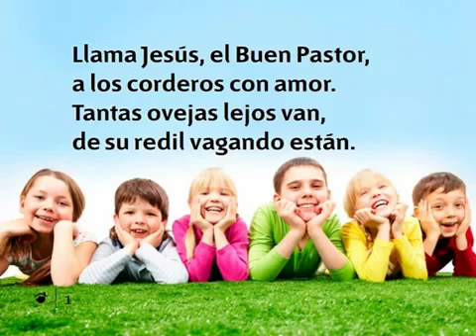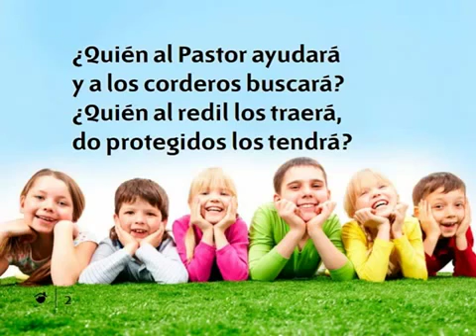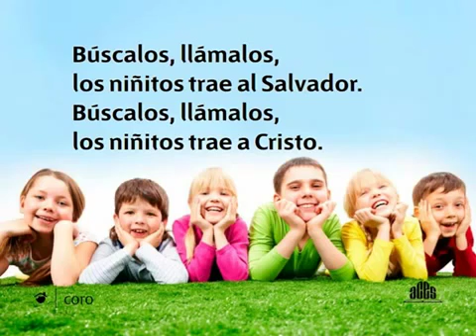606 Llama Jesus el Buen Pastor Himnario nuevo Adventista